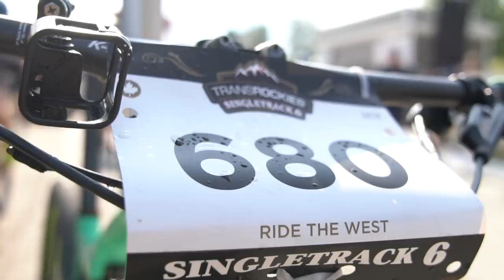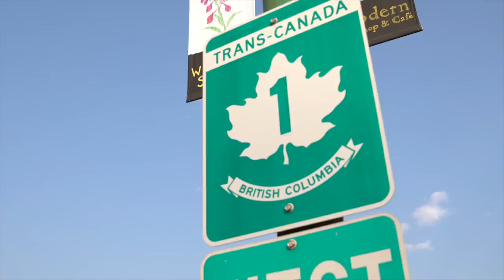Tomi Misser en las Singletrack 6 I Orbea Factory Team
La pasada semana nuestro embajador y rider del Orbea Factory Team, Tomi Misser, participó en la Singletrack 6. Una prueba que se disputa en el oeste de Canadá y que reúne un espíritu totalmente aventurero.

Tomi pudo estrenar en competición la nueva Orbea Oiz, una bicicleta diseñada exclusivamente para XC y que se ajusta perfectamente a las características de esta carrera.

Os invitamos a descubrir más a lo largo del vídeo.